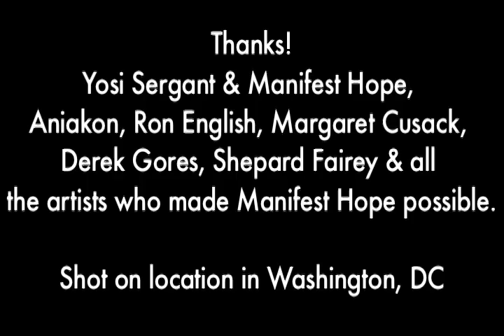Manifest Hope in DC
On this eve of historic change in America, we visit the Manifest Hope: DC gallery exhibition in Washington, DC. Manifest Hope: DC is a hopeful and moving collection of works by over 100 of the nations artists, celebrating the grassroots movement that ushered Barack Obama into the presidency.

First time guest Change Correspondent Ali Bates Fisher speaks with Yosi Sergant, curator and producer of the exhibition, as well as a few of the exhibiting artists, Aniakon, Ron English, Margaret Cusack and Derek Gores. This was a momentous time to be in Washington, something most of the world wont soon forget.